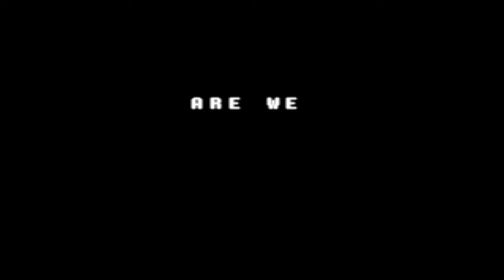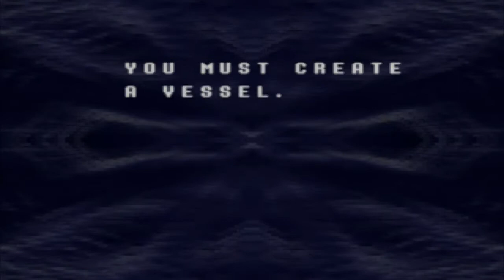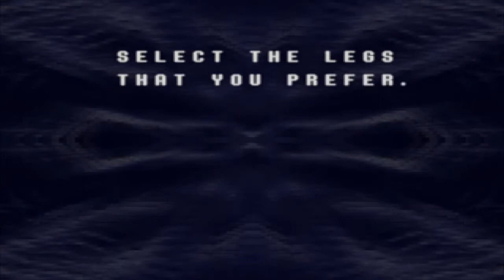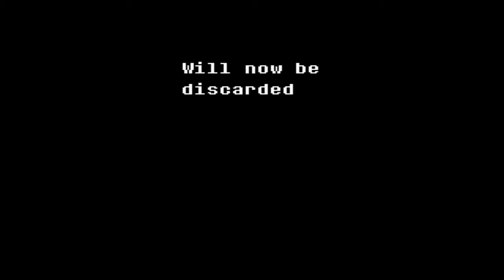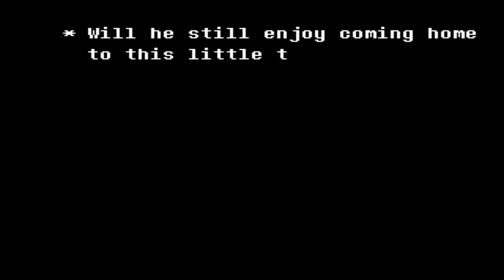Deltarune: Is This A Sequel Or A Prequel?-Part 1-Nightrow Gaming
I can't believe that toby fox is making another undertale game even though im not sure if its a sequel or a prequel but is so fun.